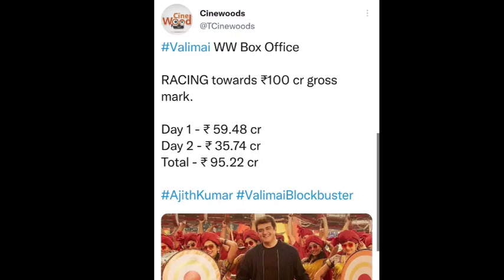புனித் நினைவிடத்தில் விஜய், மாறன் டிரெய்லர், கோப்ரா ரிலீஸ், வலிமை வசூல் | Vijay | Dhanush | Vikram